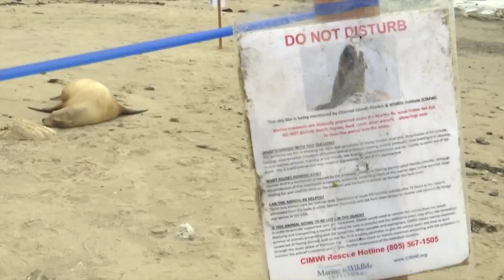Sick marine mammals are being rescued